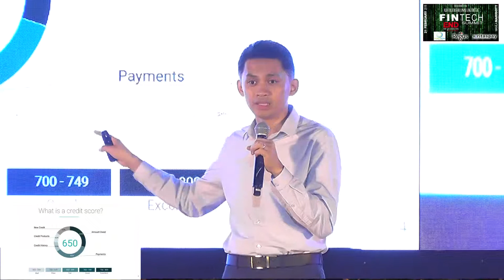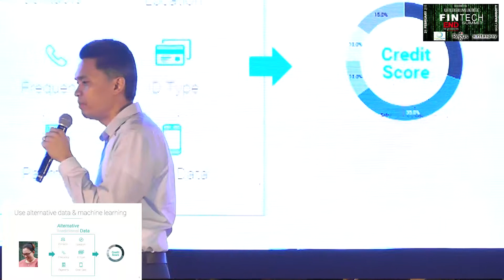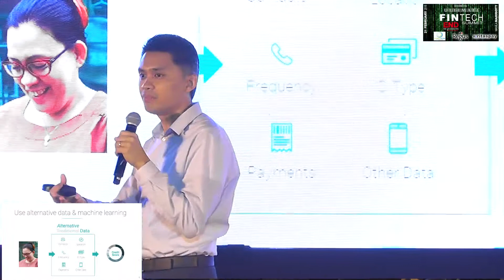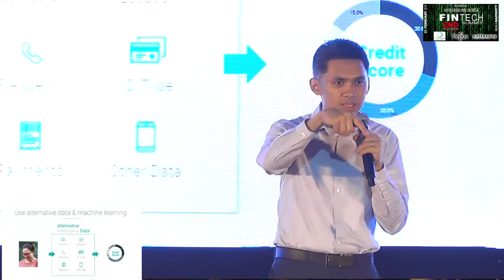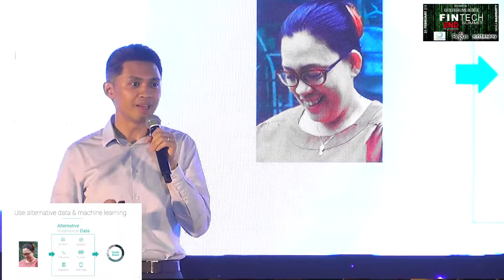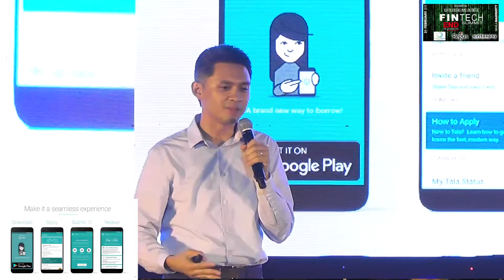Angelo Madrid - ASIA FINTECH SUMMIT 2018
Angelo Madrid
Country Manager
Tala
PRESENTER: Tala is a mobile technology and data science company promoting financial access, choice and control to underserved people globally. The company has developed a smartphone app that instantly evaluates customers using only the data on their devices and delivers personalized and customized financial services in minutes